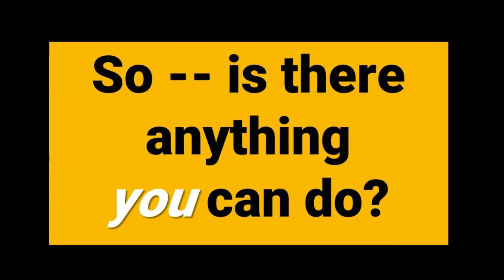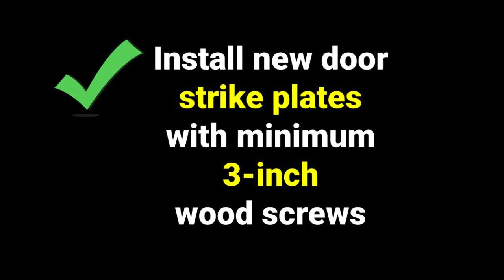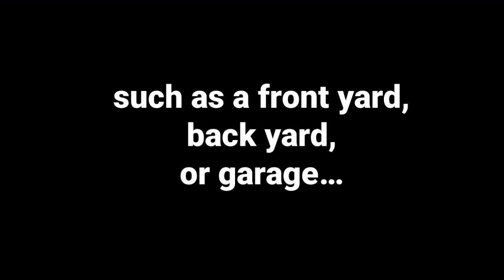SAFETY TIPS to Prevent Crime in Your Neighborhood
View and share this short video with your friends, family, and entire community. It was developed from tips created by law enforcement officers whose goal is to keep us safe.

All music is legally licensed via Animoto.